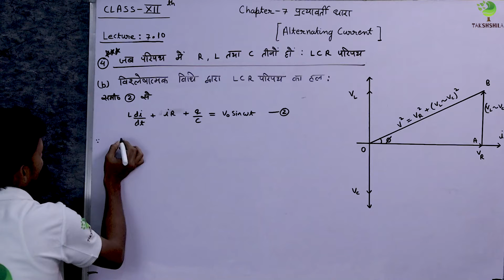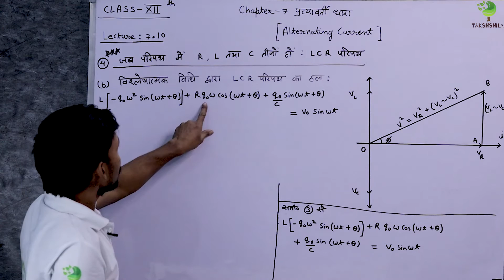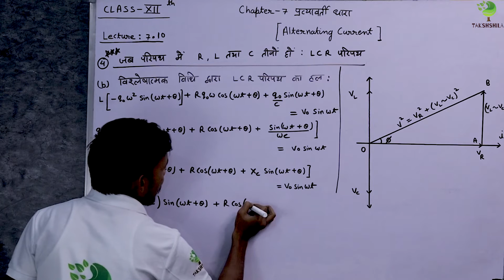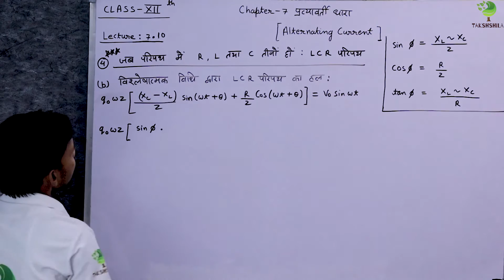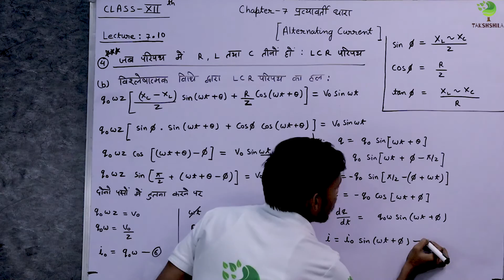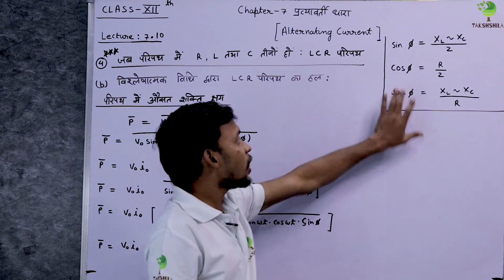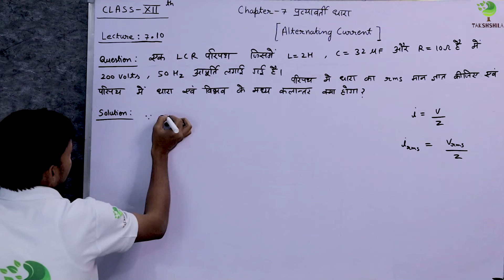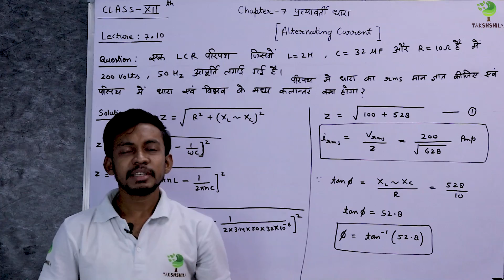Physics | Class 12th | Alternating Current (प्रत्यावर्ती धारा) | Chapter 7 | Lecture 7.10